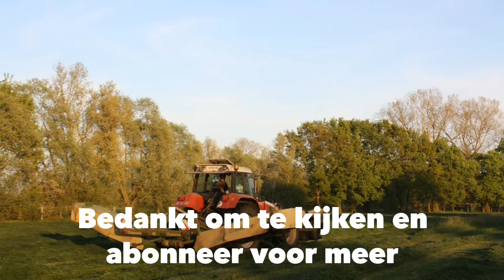maaien en schudden met steyr 9145 en 9100M en krone easy cut en KW 7.92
werkzaamheden : maaien en schudden
machines : steyr 9145 met Krone easycut B750 en steyr 9100M met KW 7.92
locatie : Schriek , Heist-Op-Den-Berg
gefilmd op : 24/4/2020

- Facebook: Land en tuinbouw filmpjes